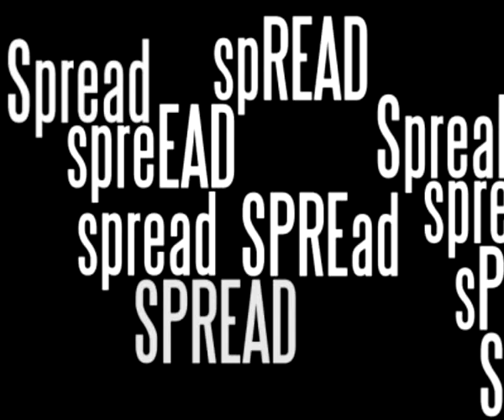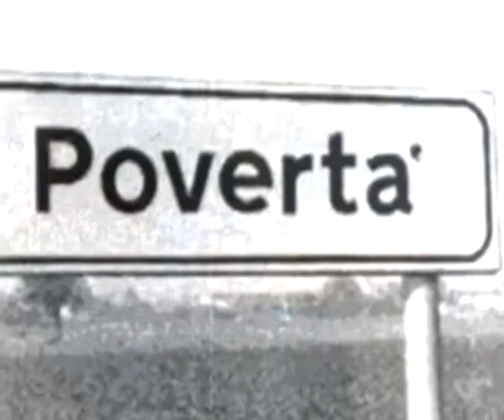Lo SPREAD è alle stelle! (versione 2)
La situazione è grave!!! Non ci rimane che la possibilità, o forse l'obbligo, di distrarci ogni tanto!!! Ho realizzato questo piccolo video! Godetevelo, se ne avete voglia!!!